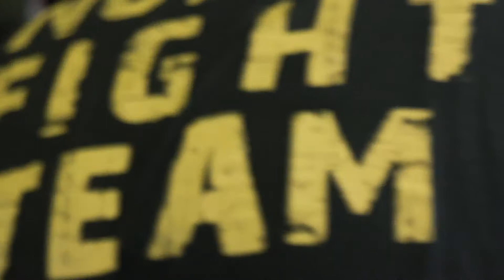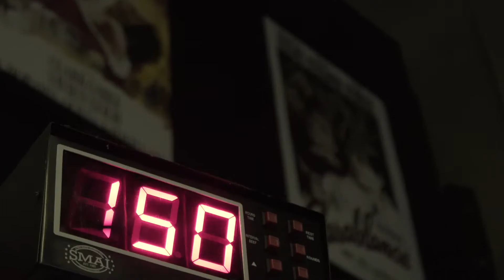NAUGHT 2 TAUGHT PROMO • NUZKU MUAY THAI Official Video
Our 22 week Muay Thai program that takes beginners and transforms them into muay thai fighters